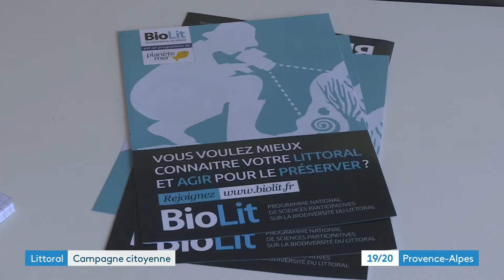JT 1920 Provence-Alpes Fr3 du 25/06/20 - Campagne d'observation "Ma plage, espace de biodiversité"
Reportage sur la campagne d'observation citoyenne "Ma plage, espace de biodiversité" de Planète Mer avec le programme BioLit.